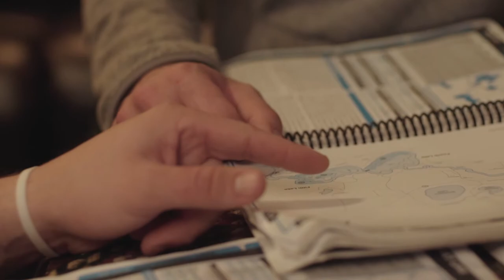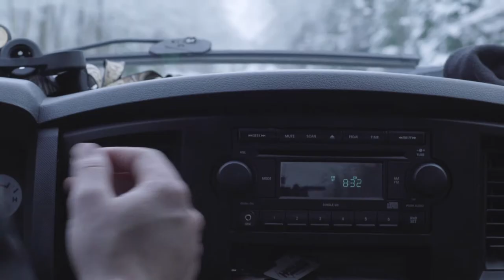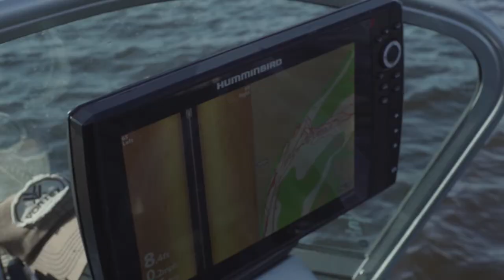Pure Sport - Muskie Fishing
A film by Adam DeMarchi about the challenging pursuit of the mighty musky. Featuring Nick Erickson and Zack Iverson. In association with St.Croix Rods.

"Actually a couple of years after college we met through fishing and realized that we had a lot in common. Muskie fishing kind of brought our friendship together so to speak. To me muskie fishing is the ultimate challenge with ultimate reward. There is nothing else that really compares to the thrill of it.

Your friends play a huge role in muskie fishing. Learning from each other and observing new techniques but I think a lot of it is pushing each other. You've been casting for five hours straight and haven't seen a fish and you wanna take a break. It's always fun to have a good friend in the boat.

Muskie fishing has made me a better person in multiple aspects, but definitely patient. It taught me to just keep to it and good things will come if you push it and keep working hard. I think that is one of the best life trades anyone can have and it definitely comes from fishing.

Catching a muskie is one of the most pure adrenaline rushes I think anyone can have. The hours that you put in, when they all come together in that one moment, even though that battle with that fish might be 30 seconds. It's all worth it!

That feeling after you caught it, you put it back in the water and watching it swim away, is one of the most pure form of adrenaline that I know of.

Anytime you can get a lure that's different it's a huge advantage. And it's exciting cause you know you're putting a lure in front of the fish that they haven't seen and it gets your heart going.

Muskie fishing is basically becoming a catch and release sport and I think that makes it even more of a Pure Sport."